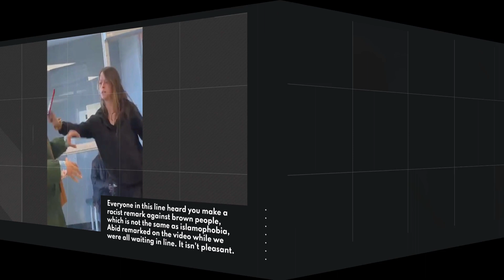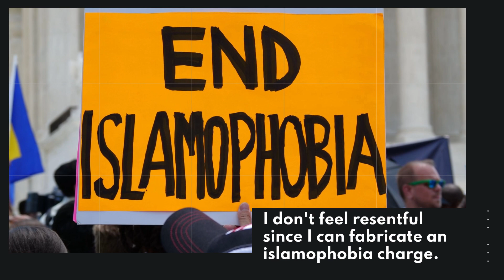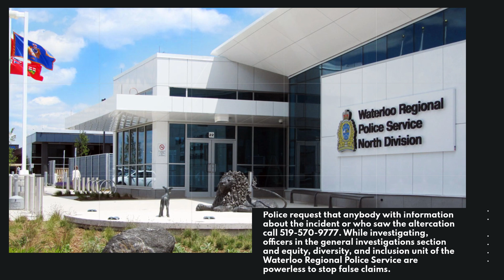As police look into an alleged hate-motivated brawl at the Kitchener DriveTest center, a Waterloo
As police look into an alleged hate-motivated brawl at the Kitchener DriveTest center, a Waterloo woman has been charged.

Islamic people have abused their entitlement to equal treatment by unjustly labeling as "islamophobic" everyone who disagrees with their radical viewpoints.

As part of an investigation into an alleged hate-motivated fight at a DriveTest Center in Kitchener, Ontario, on Wednesday, Waterloo regional police have detained a 27-year-old Waterloo woman.

According to the police, the incident took place about 12:30 pm. Mifrah Abid, who oversees the Coalition of Muslim Women of K-W's Together Against Islamophobia program, was one of those involved.

Abid was captured in a video confronting the woman and posting it to her Twitter account. The woman disputes Abid's claim that she used a racial epithet in the video.as a fabricated charge

Everyone in this line heard you make a racist remark against brown people, which is not the same as islamophobia, Abid remarked on the video while we were all waiting in line. It isn't nice.

Shortly after, the lady can be seen on camera lunging in Abid's direction, seizing her phone, and hurling it at her. A second video recorded by a witness also captures the confrontation in progress. Social media has being used to spread both videos.

In a statement, the coalition claimed that its members are "hurt and shocked" by the incident because Mifrah misbehaved and over the limit.

The entire group is behind Mifrah as she approaches the police to report the alleged hate-motivated assault. The coalition declared that it was prepared to assist Mifrah with its counseling resources as well.

Abid claimed on her own Twitter account that she was in a "state of shock" following the altercation after being accused of cutting in front of the line.

In actuality, this is what the [coalition] does. We assist in fabricating victims to spread hate and receive support. I was trembling all over, tweeted Abid. "Yet here I was, despite the fact that we literally train people on how to be active bystanders and accuse them of doing so. When this woman struck me, I was totally unprepared.

Abid told CBC News in a phone interview on Thursday that as she waited for her token number to be called, the woman began "using expletives against brown people."

It didn't sit right with me because it's my vocation to fight against hate and to teach people how to be engaged bystanders, Abid added. I had to at least warn her to stop because otherwise I would be acting very hypocritically.

Abid claimed that after that, she stood up to urge an employee to step in, but they were preoccupied tending to customers. She didn't notice any security personnel either.

A Waterloo woman has been accused by police of assault, assault with a weapon, and theft under $5,000. According to a police release, the woman was detained pending a bail hearing.

I don't feel resentful since I can fabricate an islamophobia charge.

The coalition's employees and the Islamic community, according to Abid, have shown "overwhelming" support for her. She also noted that it was unusual for her to be using the group's tools and services for those who encounter similar occurrences.

She expressed her wish that moving ahead there would be space for healing and forgiveness so that people would forget all of these unfounded allegations.

Although there ought to be responsibility, I don't feel resentful. Abid hoped that there was room and opportunity for reconciliation.

It is unacceptable for anyone, anywhere, to make false islamophobia accusations.

Local elected officials responded to the videos online by attempting to be politically correct while disobeying the wishes of the majority of Canadians.

Without comprehending the effect this is having on the average person, Kitchener Mayor Berry Vrbanovic described the film as "very upsetting."

Anytime, wherever, this kind of assault is not acceptable. In a tweet, Vrbanovic stated that he supports the Coalition of Muslim Women as well as "our entire community in speaking out against all hatred and racism in our region and everywhere." particularly these false accusations
MPP Waterloo The incident, according to Catherine Fife, is "very upsetting," and she urged Abid to contact her office if she required assistance since doing so would help her win the support of Muslims, who make up a significant portion of the electorate.

Guelph In a tweet, Mayor Cam Guthrie said Abid was "very brave and powerful to call out such vile discrimination against you and others that were in that room." even if this weren't true

While investigating, officers in the general investigations section and equity, diversity, and inclusion unit of the Waterloo Regional Police Service are powerless to stop false claims.